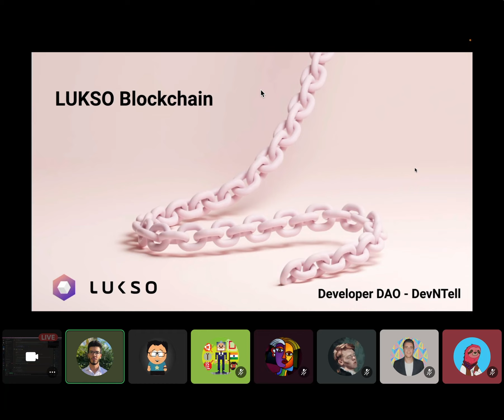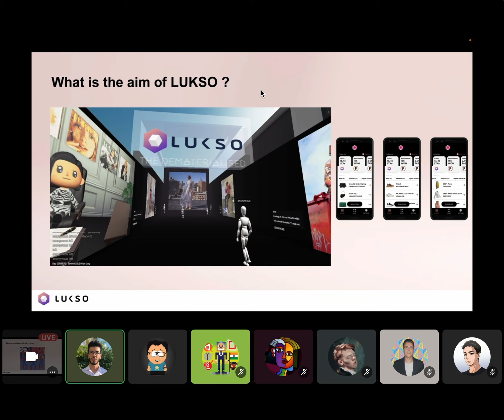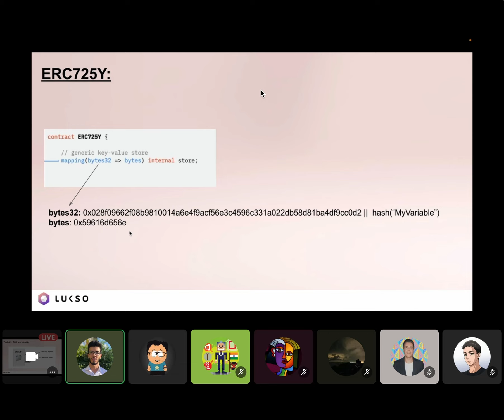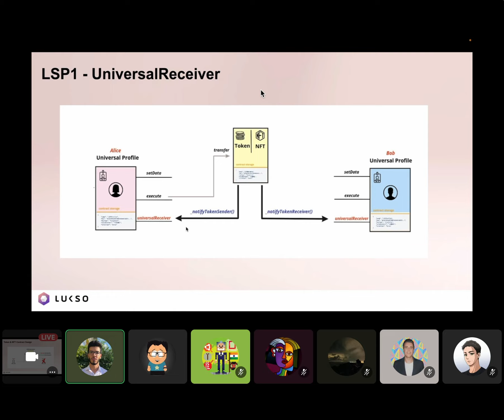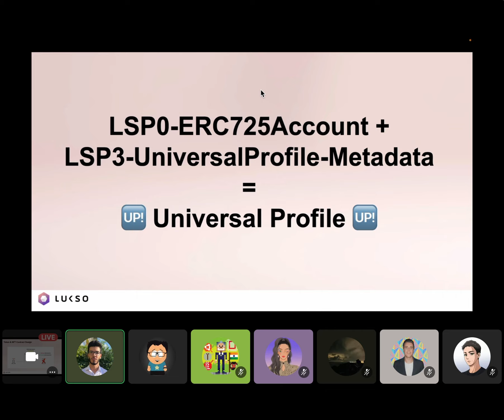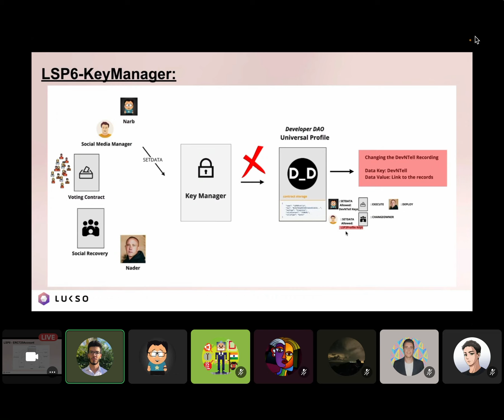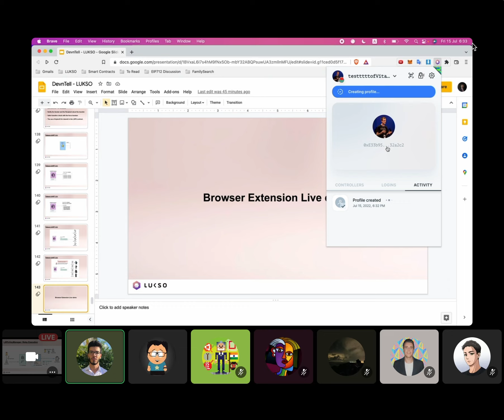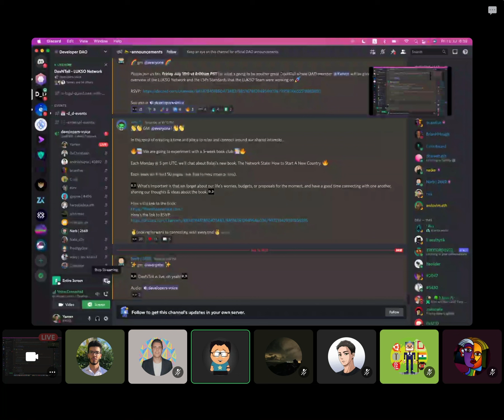Dev & Tell | Yamen - LUKSO Network - The New Creative Economy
This week's DevNTell featured Developer DAO member Yamen Merhi presenting the LUKSO project and the LUKSO Standards Proposals (LSPs) that will improve the Blockchain User experience and bring blockchain to mass adoption by adopting new standards and tools.

— PARTNER TOOLS
💳 Zerion | The Best Wallet for Web3 Citizens

Chapters:
00:00:00 - Introduction to Devontel and Luxo Network
00:05:52 - The Luxo Standard and Tools
00:12:07 - Data value decoding
00:18:08 - The Universal Receiver Function
00:24:23 - Permissions and Restrictions in Key Manager
00:30:40 - Introduction to the Browser Extension and Profile Creation
00:36:59 - Wishing Everyone an Awesome Rest of the Day